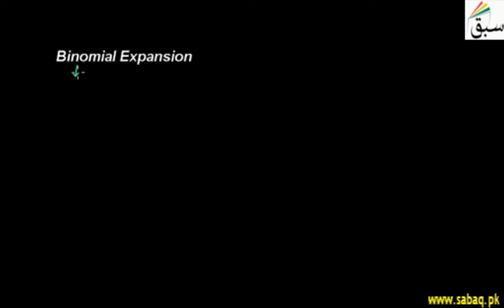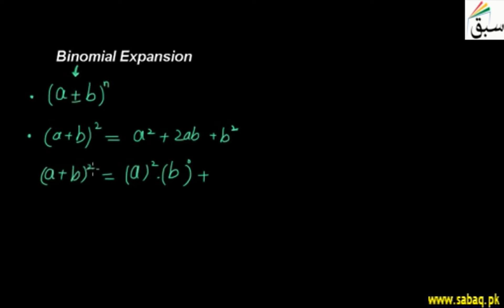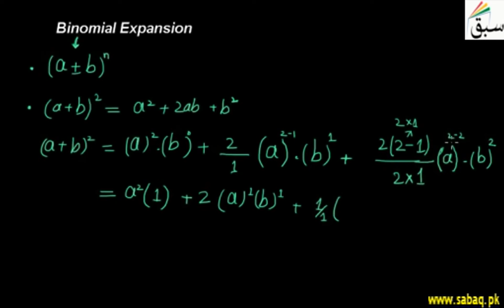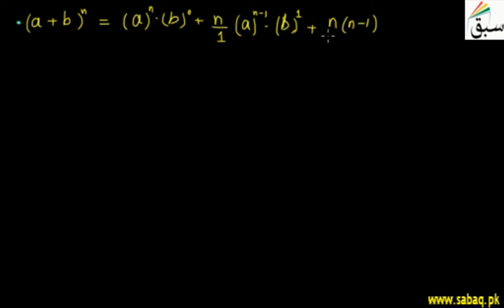Binomial Theorem, Physics Lecture | Sabaq.pk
The binomial theorem describes the algebraic expansion of powers of a binomial.
This video is about: Binomial Theorem. Practice tests and free video lectures for Physics, Chemistry, Biology, Math’s, Computer Science, English & more subjects are also available at Sabaq.pk. So, subscribe to Sabaq.pk/Sabaq Foundation now and get high marks in your exams.

CLASSES WE COVER AT SABAQ.PK / SABAQ FOUNDATION:

1. KG
2. Class 1
3. Class 2
4. Class 3
5. Class 4
6. Class 5
7. Class 6
8. Class 7
9. Class 8
10. Class 9
11. Class 10
12. Class 11
13. Class 12
14. Class 13
15. Class 14
16. MCAT
17. ECAT
18. CSS

BOARDS WE COVER AT SABAQ.PK / SABAQ FOUNDATION:

1. FBISE
2. Punjab Board
3. Sindh Board
4. KP Board
5. Balochistan Board
6. Cambridge

STUDY MATERIAL WE OFFER AT SABAQ.PK / SABAQ FOUNDATION:

1. Physics Lectures
2. Chemistry Lectures
3. Mathematics Lectures
4. Biology Lectures
5. English Lectures
6. General Science Lectures
7. Computer Science Lectures
8. General Math Lectures
9. Accounting Lectures
10. Statistics Lectures
11. Advance Accounting Lectures
12. Cost Accounting Lectures
13. Practice Tests
14. Physics Practical
15. Chemistry Practical